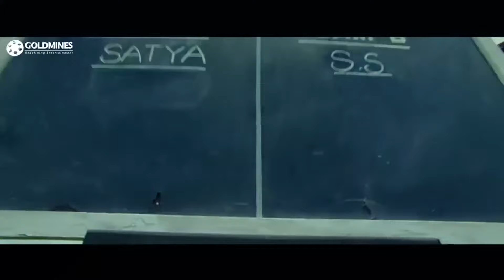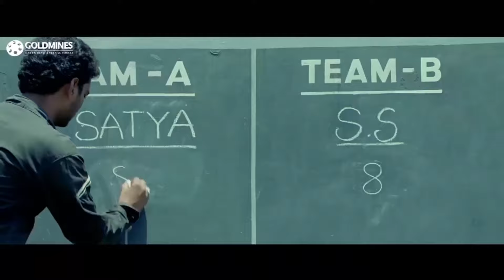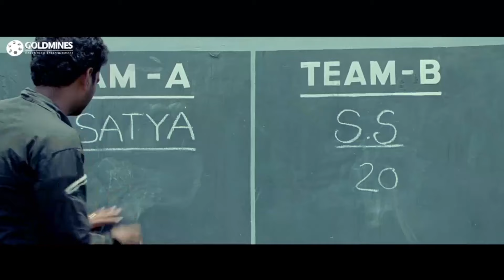Jabardast Josh l Karthika Nair l Superhit Action Hindi Dubbed Movie l Naga Chaitanya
Satya is a college student. He discontinues his graduation studies in Vizag and comes to Hyderabad in search of a job. He runs into a fight with local college students who are influenced by political mafia leader Durga Rao. Satya tries to change the students but fails. Then he joins in the college to cleanse the system. The main plot of the movie is how Satya changes the students and their behavior.